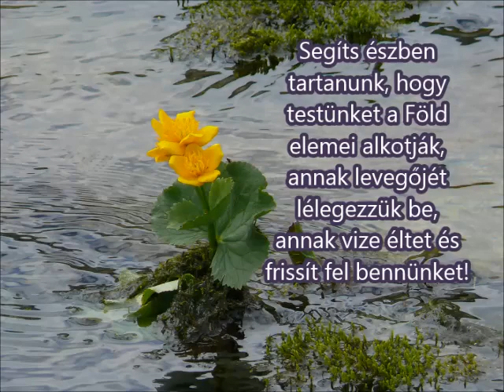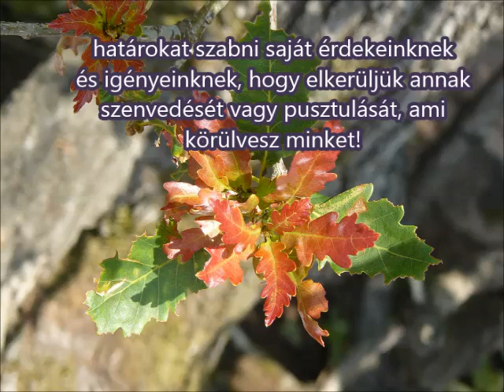Ima az Erdők Napjára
Urunk Istenünk, Te csodálatos világot teremtettél, benne azzal a Földdel, melyet lakóhelyünknek adtál, és amelyben mindennek szerepet szántál, a legapróbb élőlénynek is.
Nagylelkűségedben arra is van gondod, hogy felüdülésre, megpihenésre, a test és lélek töltekezésére a természet csodáival megajándékozz minket.
Segíts észben tartanunk, hogy testünket a Föld elemei alkotják, annak levegőjét lélegezzük be, annak vize éltet és frissít fel bennünket.
Taníts minket, hogy felelősen bánjunk a teremett világ értékeivel!
Taníts minket arra, hogyan lépjünk ki önmagunkból a másik felé.
Taníts minket törődni embertársainkkal és környezetünkkel, határokat szabni saját érdekeinknek és igényeinknek, hogy elkerüljük annak szenvedését vagy pusztulását, ami körülvesz minket.
Taníts minket arra, hogy figyelembe vegyük minden cselekedetünk és minden személyes döntésük külvilágra gyakorolt hatását.
Taníts minket arra az önzetlen bőkezűségre, ami a természetben uralkodik, mely gazdagon elhalmozza javaival az egész teremtést!
És taníts minket, hogy felfedezzük minden dolog értékét, hogy ámulattal tekintsünk rájuk, hogy felismerjük: szoros egységben vagyunk minden teremtménnyel végtelen világosságod felé vezető utunkon! Amen.